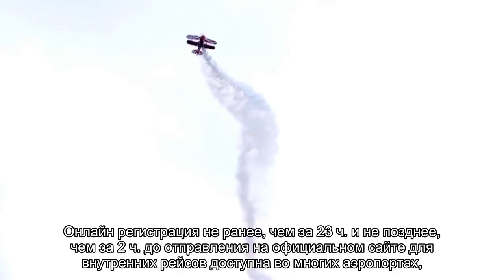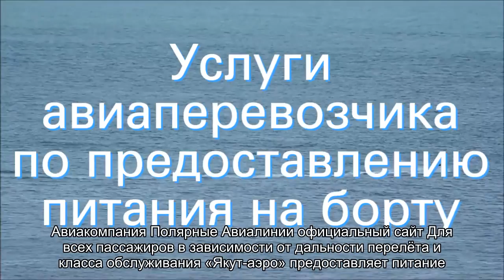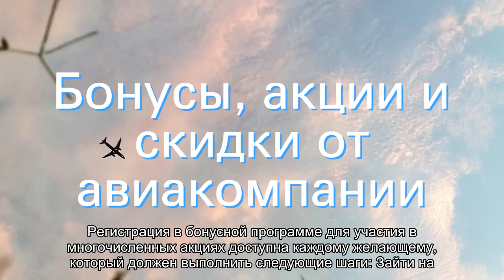Авиакомпания Якутия (R3 SYL): официальный сайт, регистрация, контакты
Все об авиакомпании Якутия (R3 SYL). Официальный сайт, регистрация на рейс, адрес и телефоны, правила перевозки ручной клади и багажа, тарифы. Парк самолетов. Базовый аэропорт.